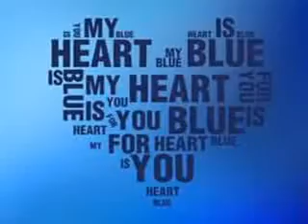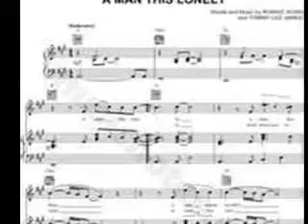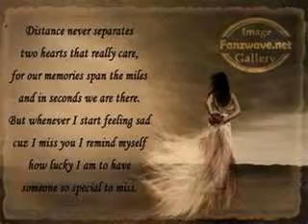a man this lonely cover by moose in the style of Brooks and Dunn